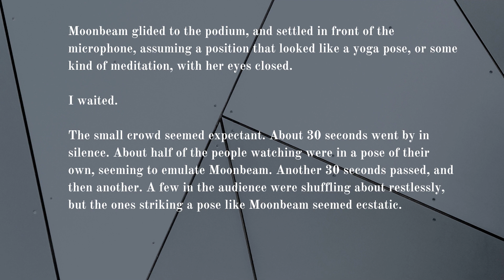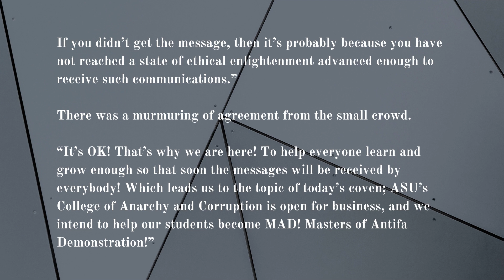ASU Announces New Master's Degree Program; MAD Master of Antifa Demonstration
Satirical story of a fictional report of an event where Arizona State University announced a new Master's Degree Program, MAD--Master of Antifa Demonstration. Also announced was the new ASU VP of Academics, The High Priestess to mortals as Moonbeam.